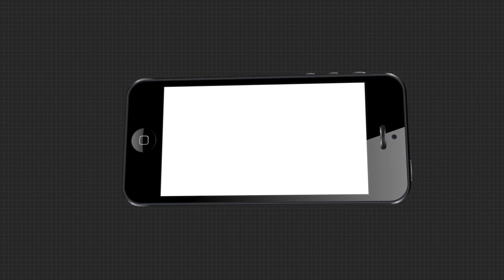ପଲିଥିନ ତଳେ ଜୀବନ ।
ପଲିଥିନ ତଳେ ଜୀବନ । ନା ଘର ଅଛି ନା ରୋଜଗାର ଅଛି... ଅତି ଦୟନୀୟ ଅବସ୍ଥାରେ ପଡି ରହିଛନ୍ତି 4 ପ୍ରାଣୀ । ଏ କୌଣସି ଉପାନ୍ତ ଅଞ୍ଚଳର ଦୃଶ୍ୟ ନୁହେଁ... ଏ ହେଉଛି ଖୋଦ୍ ରାଜଧାନୀର ଦୃଶ୍ୟ । ବର୍ଷା ହେଉ କି ଖରା... ଛିଣ୍ଡା ପଲିଥିନ ଘରେ ବିତୁଛି ଜୀବନ । ଦାରିଦ୍ର୍ୟତା ତଳେ ଚାପି ହୋଇଯାଇଛି ଦୁଇ କୁନି ଛୁଆଙ୍କ ଭବିଷ୍ୟତ ।